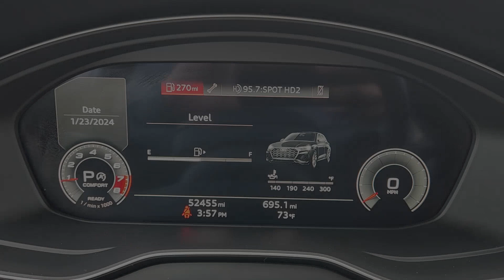2021 Audi Q5 45 Premium Plus TX Sugarland, Houston, Katy, Pecan Grove, Missouri City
Pre-Owned 2021 Audi Q5 45 Premium Plus available at Classic Elite Chevrolet Sugarland located in 13115 Southwest Fwy, Sugar Land, TX, 77478. Servicing the Sugarland, Houston, Katy, Pecan Grove, Missouri City area.
Please mention the stock PM2103794 when you contact the dealership for this vehicle.

Looking for your dream car? It could be the  2021  Audi Q5.  Express your appreciation for style and quality in this handsome Q5. Well-rounded and designed to maximize comfort and confidence, this feature-rich automobile infuses every journey with pleasure.
, Panoramic Roof, Keyless Entry, Back-Up Camera, Satellite Radio, Power Liftgate, Heated Mirrors, Lane Keeping Assist, Woodgrain Interior Trim, Adaptive Cruise Control. Don't miss the chance to get behind the wheel of  this beautifully crafted Q5. Our team will give you an outstanding test drive experience. Stop in today!